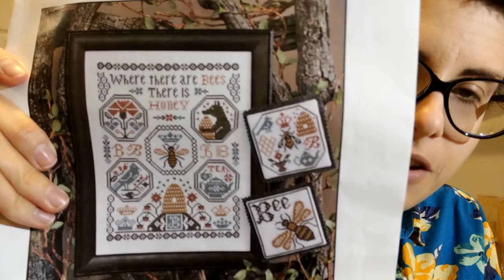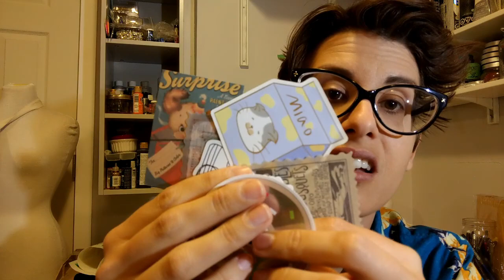Dees20Stitches - Flosstube #1 - Hello! I'm your new StitchDad!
FINISHES + WIPS
Garden Party (warm) by Satsuma Street
Map of Westeros by Randomly Generated
Quaker Tiles (rainbow) by Vivster

HAUL
It's Charm School